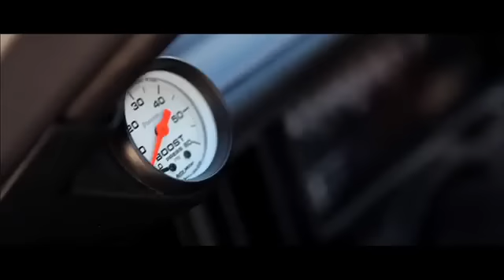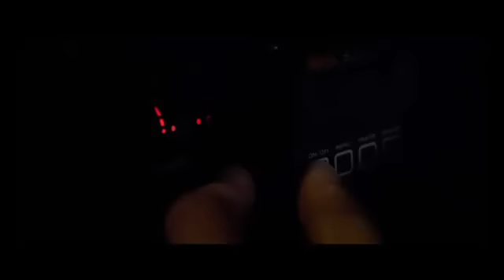Born to Race Movie - Getting It Right